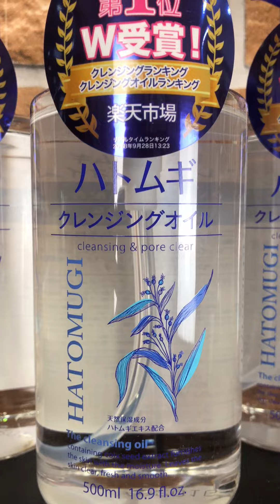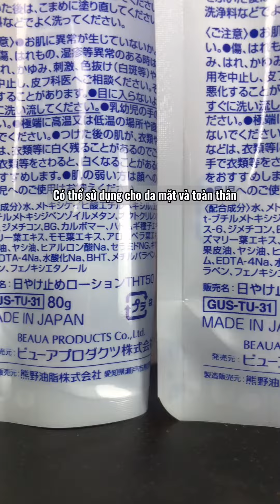Review Trọn Bộ Mỹ Phẩm Skincare Hatomugi Nhật Nội Địa Giá Bình Dân